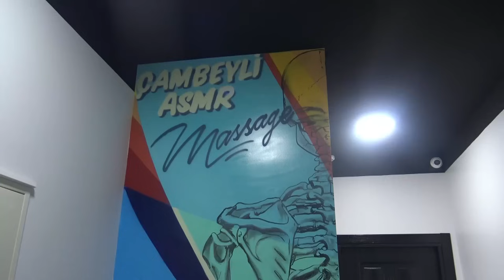LADY TUGBA'S MAGIC MASSAGE IS HYPNOTIC + CRACKS + ASMR foot,leg,hip,waist,face,ear,head,arm massage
Merhaba arkadaşlar . Kanalıma hoş geldiniz. 845.550  abone için teşekkürler.  ( MASAJIMIZ TEDAVİ AMAÇLI DEĞİLDİR . SADECE RAHATLAMA AMAÇLIDIR .HERHANGİ BİR SORUNUNUZ VARSA MUTLAKA DOKTORA BAŞVURUN. Saygılarımla .
สวัสดีเพื่อน . ยินดีต้อนรับสู่ช่องของฉัน ขอบคุณสำหรับ 845.550 คน เราอยู่กับวิดีโอในตำนาน ฉันหวังว่าคุณจะชอบมัน . หากคุณต้องการสนับสนุนเราโปรดสมัครสมาชิกช่องของฉัน อย่าลืมกดไลค์แสดงความคิดเห็นและแชร์วิดีโอ เพิ่มเรื่องราวของคุณในบัญชีโซเชียลและ whatsapp ของคุณ ขอบคุณจากตอนนี้ ขอแสดงความนับถืออย่างสูง .
most viewed ...
Prices/Fiyat:
Saç/Haircut:500TL
Sakal/Shave:350 TL
Sakal+Fön/Shave+BlowDry:450 TL
body massage / 1000 TL